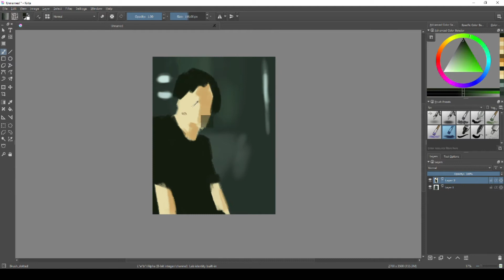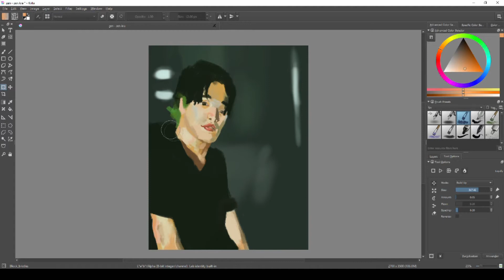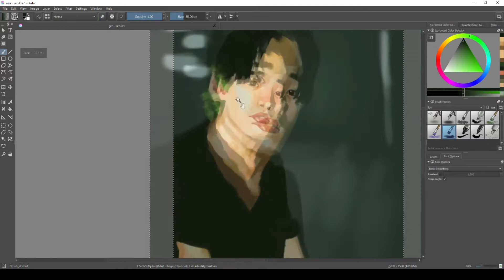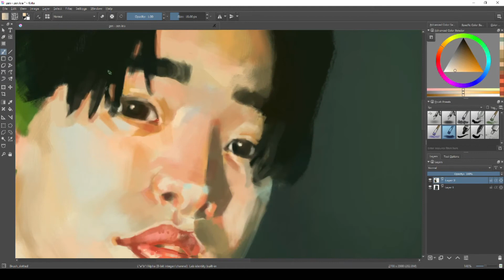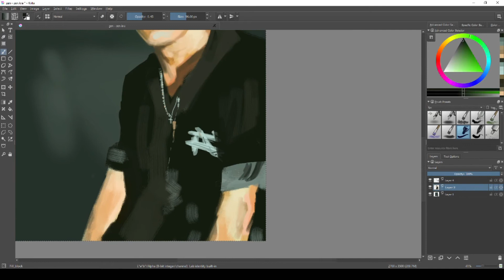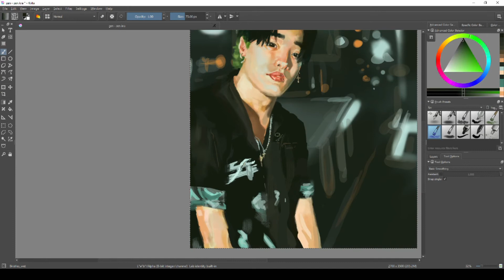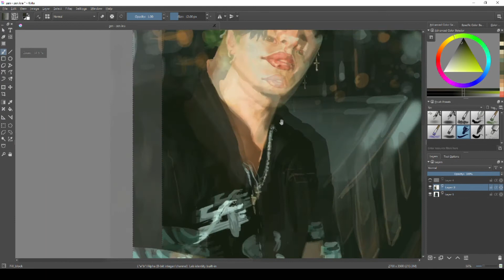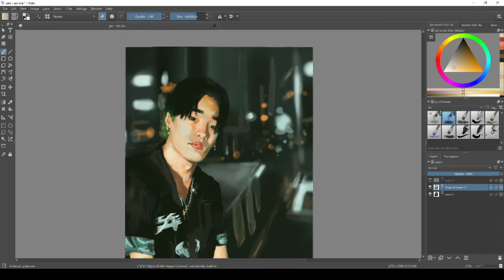Zeichnen lernen - Was ist eine Study? (Über das Abmalen von Bildern)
Hey, viel Spaß beim Video!
Wie gesagt, die nächsten drei Wochen keine Videos...
Bis dann! :D

I am NOT the owner of this soundtrack.